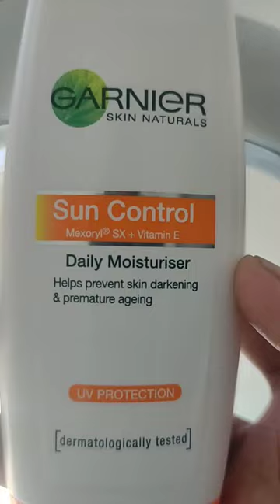കരിഞ്ഞു പോവാതിരുന്നത് ഭാഗ്യം🥵 |Brownish_girl_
skin care